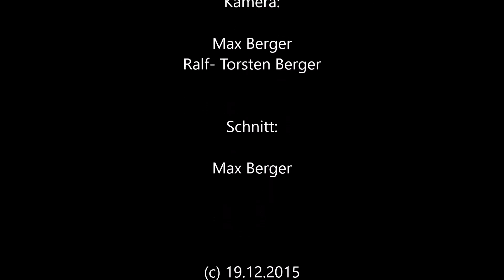03 1010 in Köthen am 19.12.2015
Am 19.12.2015 fuhr 03 1010 von Staßfurt über Magdeburg, Köthen, Bernburg nach Erfurt. Sie war bis auf die Ankunft bei der Rückfahrt überall pünktlich.